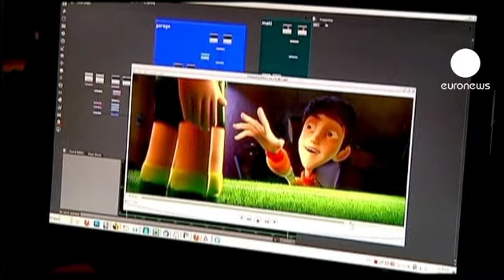euronews cinema - Metegol: Argentina's 3D table football animation showcases homegrown talent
Get ready to see the world of table football come to life as Argentinian Director Juan Jose Campanella plans to bring his 3D animation Metegol to the big screen. The Oscar winning film maker hopes to show that when it comes to animation, Argentina has a lot to offer.